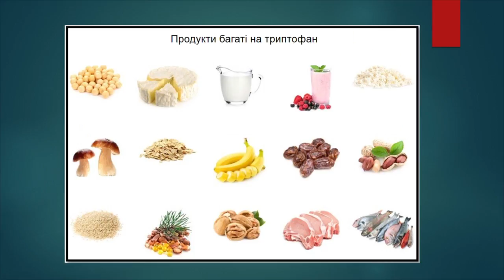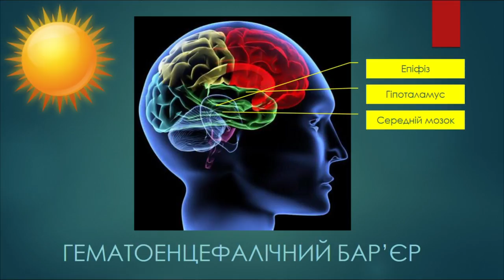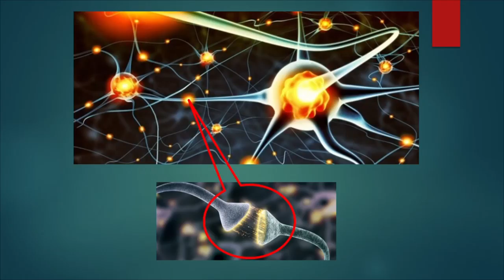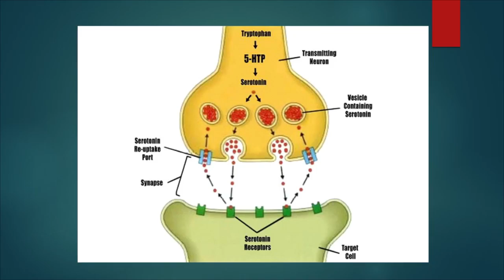15x4 - 15 хвилин про серотонін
«Знаєте, чому виникає осіння депресія? Або, як залежить ваш настрій від того, що ви їсте? Слухайте лекцію і дзнаєтесь, як досягнути дзену» – Сергій Рибчинський

15х4 - это сообщество молодых ученых и фанатов науки.